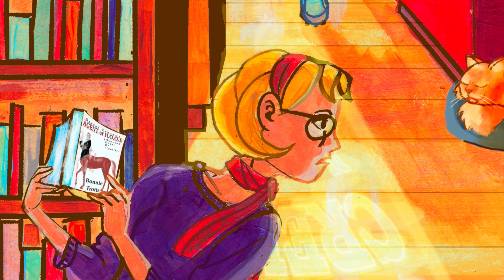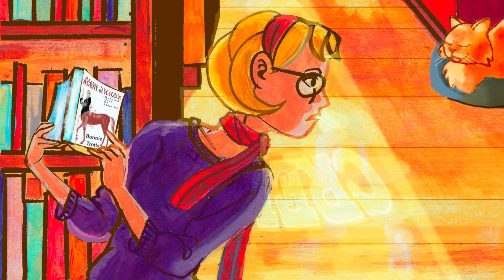THE ACTION DRACULAS: "Fear in Freshman Year!" Part 1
THE ACTION DRACULAS- "Fear in Freshman Year!" is an all-ages, full-color video storybook, with a musical score by UNCLE MONSTERFACE , and is read by a full cast, featuring MIKE STARR(GOODFELLAS, DUMB AND DUMBER, and NBC'S THE OFFICE).

Four ordinary high school students find DRACULA's magical amulet, which grants each one of them one of Dracula's powers. When the evil record promoter DON PTERANODON and his army of monsters threatens the students of HARKER HIGH's Battle of the Bands contest, it's up to the ACTION DRACULAS to stop him. Can they use evil... To do good?

Fun for kids, adults, fans of Dracula, superheroes, monsters, and rock n' roll! LET'S DRACULIZE! Scheduled to be released as a PHYSICAL OBJECT – a full color book and record – in 2024!

BRAD STOKER: Ben Pierce
LON CREIGHTON: Darius Marquis Johnson
MISTY MURRAY: Whitney Holland
RENNIE RENFIELD: Conner Coleman
DON PTERANODON: Marty Allen
GREAT LORD DRACULA: Griffin Meagher
With special guest MIKE STARR as MIKE

Also featuring Naeemah Maddox and Dan Brennan
Produced by Marty Allen and Dan Brennan
Sound recording, engineering, and design by Dan Brennan
Written, illustrated, directed and narrated by Jesse Farrell